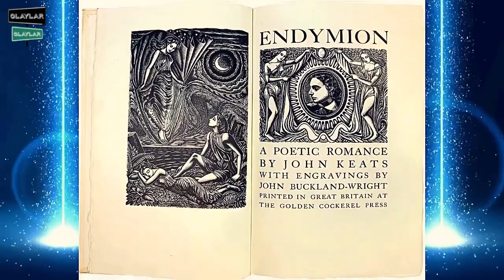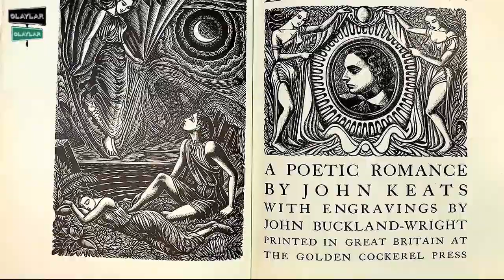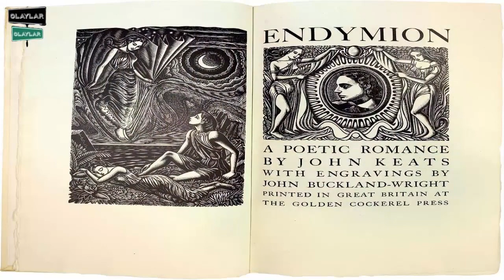"Selene ve Endymion Efsanesi " Ay Tanrıçası ve Çobanın İmkansız Aşkı.!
Antik Yunan mitolojisinin en büyülü aşk öykülerinden biri olan Selene ve Endymion hikayesi, aşkın ve tutkunun zamana meydan okuyan gücünü anlatır.